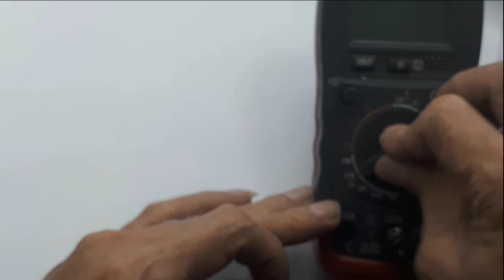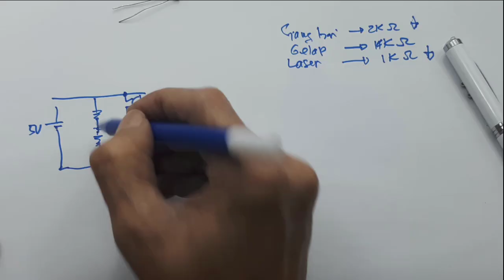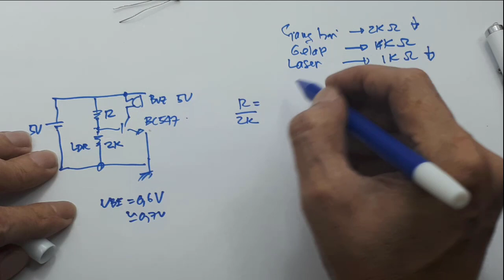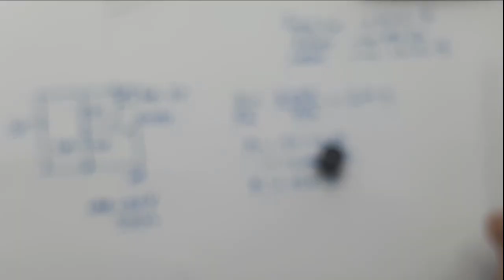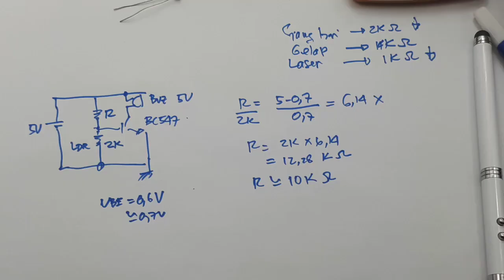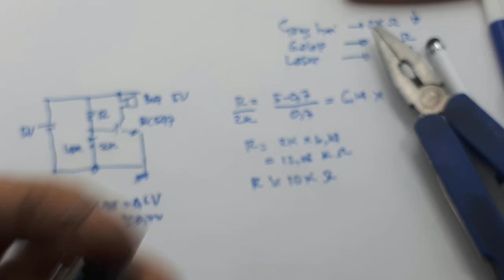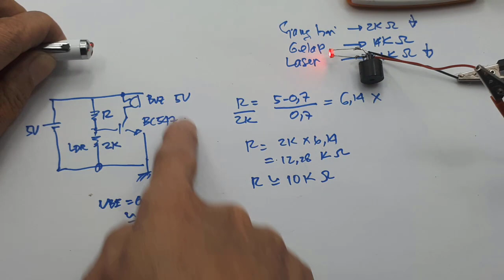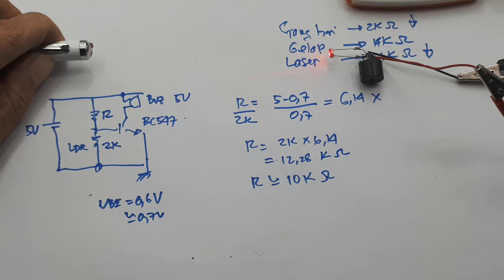Alarm Pagar dengan laser dan LDR Laser Diode 5V Sinar Dioda 6mm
Video ini menunjukan cara kerja alarm yang dapat dimisalkan pagar atau semacam pembatas dengan menggunkana sinar laser.

Laser Diode 5V Sinar Dioda 6mm Pointer Red Merah
Dioda yang mengeluarkan sinar laser, warna merah dan terang.

Sinar bisa di **ZOOM**  dgn cara memutar kepala lasernya, ada drat dan lensa.

Banyak digunakan pada:
1. Alat presentasi
2. Leveling meter
3. Mainan laser
4. Penunjuk laser pada senapan / pistol

Spesifikasi:
Daya: 150 mW
Ukuran: dia 6mm
Umur pakai: 1000 jam
Bentuk spot: titik, continuous
Panjang gelombang laser: 650 nm
Daya optikal: 5 mW
Tegangan input: 5 VDC
Arus input: 40 mA
Suhu kerja: -36 ~ +65 C
Konfigurasi kabel: merah  & biru negatif

00:00 Test alarm laser
00:30 Radal 05
00:40 Pengaman pagar laser
01:00 test resistansi LDR
02:49 Cara design laser alarm
06:00 Assembly